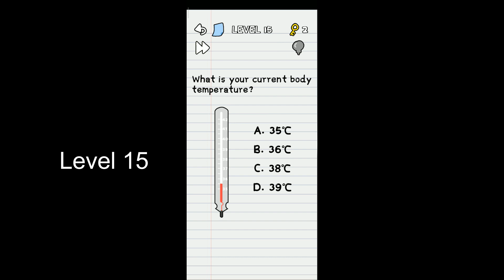stump me level 11 12 13 14 15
Kunci Jawaban game android stump me level 11 sampai 15. game ini  bisa di download di play store